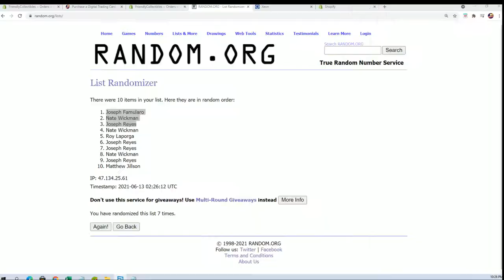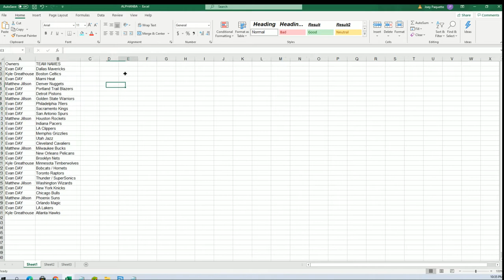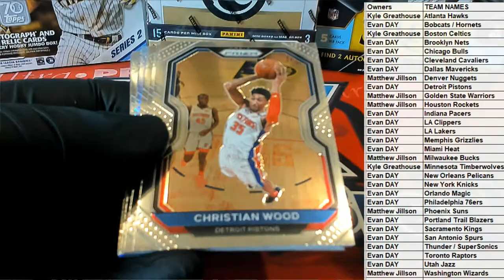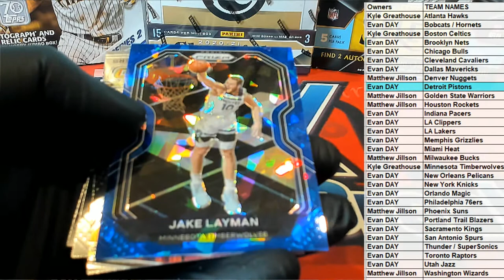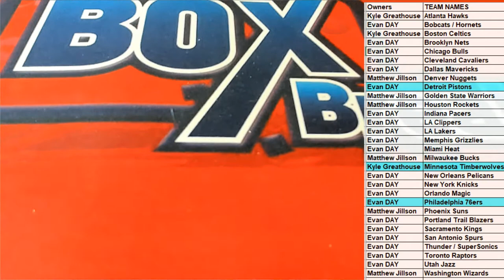2021 Panini Prizm Basketball Hobby ID 21PRIZBKB3T320